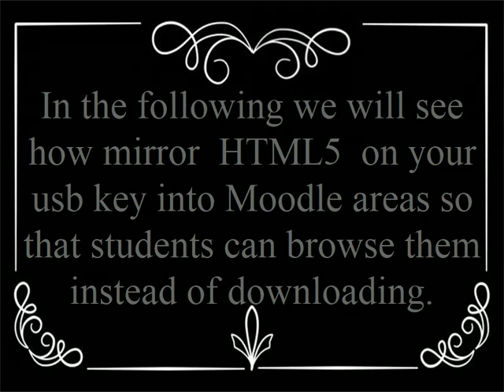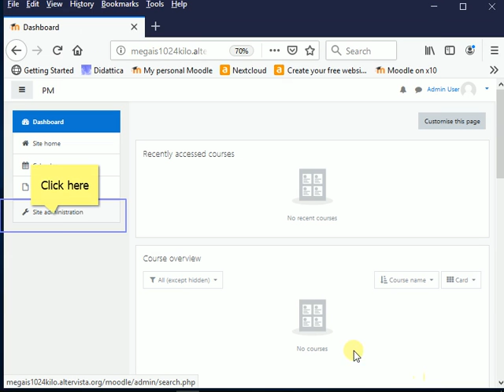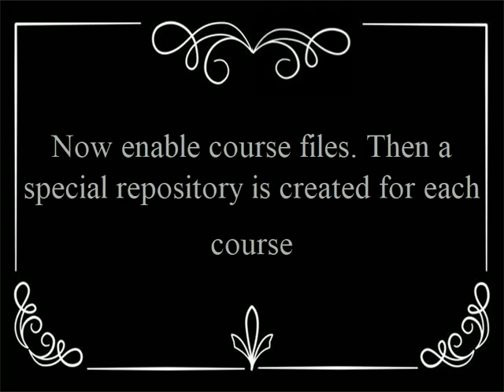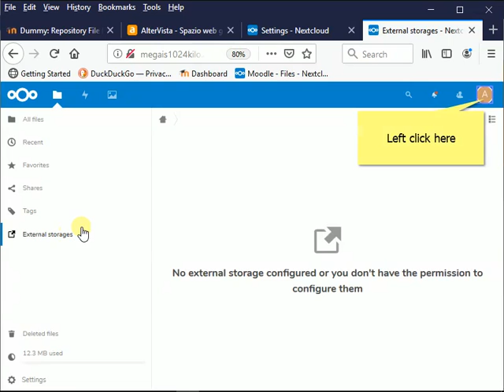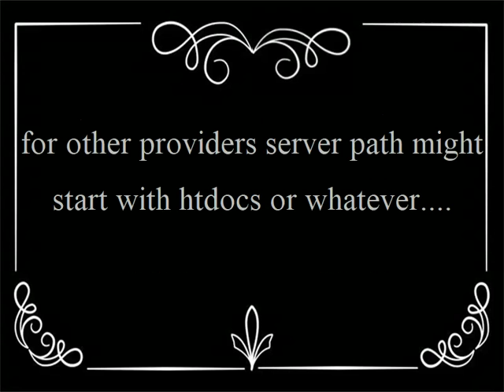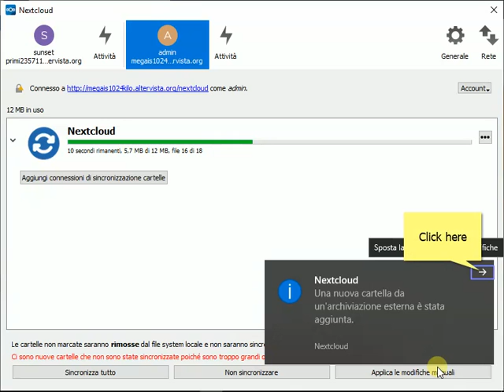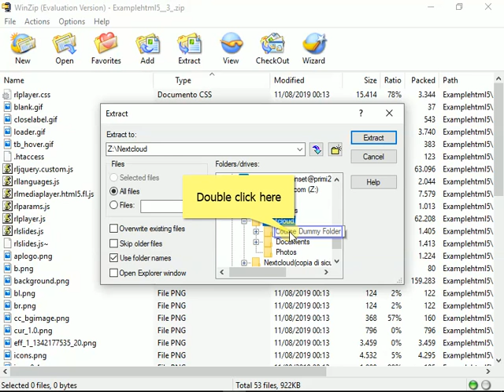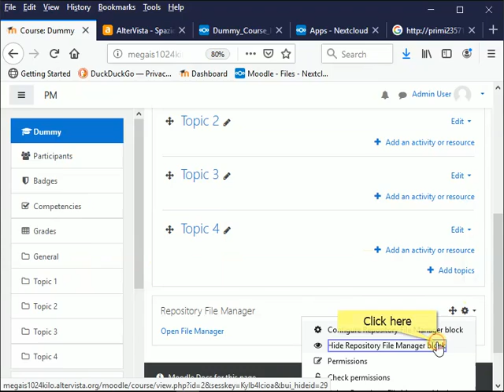Integrate Moodle with Nextcloud to deliver HTML5 dynamic web content for E-Learning.